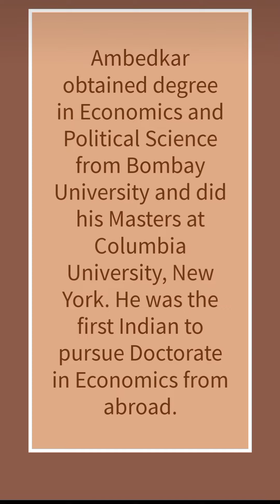facts about Dr bhimrao ambedkar